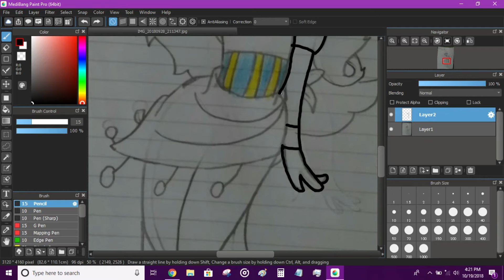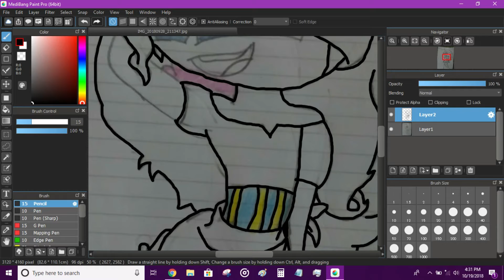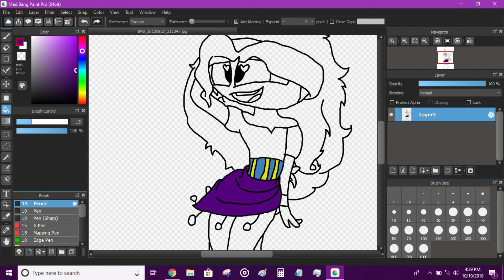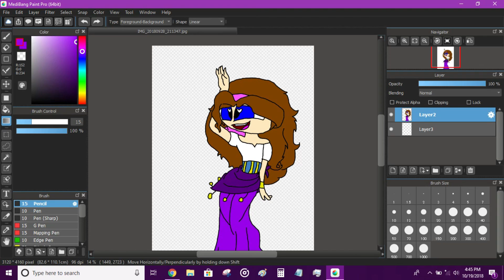Day 19 - Disney P̶r̶i̶n̶c̶e̶s̶s̶ Heroine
Day 19 - Disney P̶r̶i̶n̶c̶e̶s̶s̶ Heroine - Janie

Janie just seemed perfect for this, he loves Disney movies and he loves the dresses. He wanted to change things up a little, so instead of a simple princess, he went as a heroine! Or, Esmeralda~

I love this so much -3-